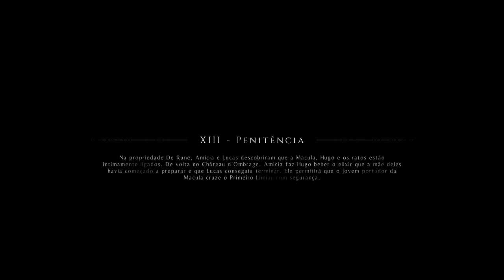A PLAGUE TALE INNOCENCE EP 11 PENITÊNCIA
excelente jogo de ação, furtividade e muitos ratos! o jogo se passa na França no ano de 1348. na busca por uma explicação sobre que anda acontecendo com seu irmão e o que á atrás do mistério dos ratos Amicia parte em uma aventura incrível!